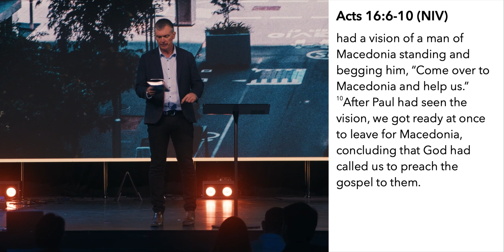Compelled to Reach Out | Ps. Jason Elsmore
Pastor Jason Elsmore continues our "Your Kingdom Come" series with 'Compelled to Reach Out'. Jason is the Director of Queensland Baptist Movement and senior pastor at Gateway Baptist Church.

We have an inheritance in Jesus by Faith. What is the heart of family? What are Jason's four "U"s? Unction. What is the power of the Gospel? Urgency. Why is there a need to go? Unexpected. Unprecedented churches. What may you discover? Don't give up praying. Go and share! The 5th U can be "YOU"

Bible verses: Acts 16: 6-10, Luke 17: 21, Acts 1: 8, Acts 16: 10, 13-15, 18, 33-34, Phil 1: 27-28

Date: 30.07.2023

If you would like to give at Bridgeman Baptist Community Church please go